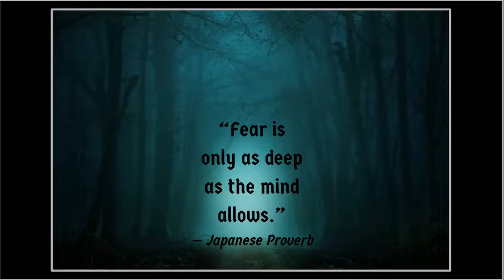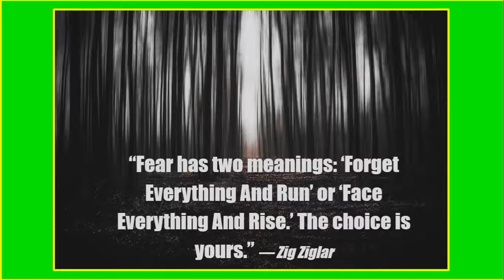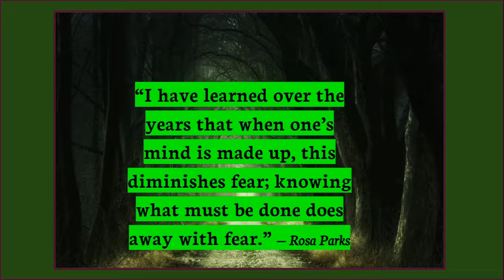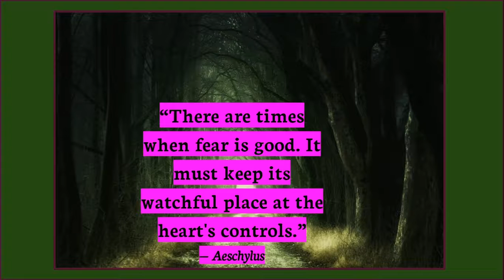Intimidating Quotes About Fear - Fear Quotes for Everyday